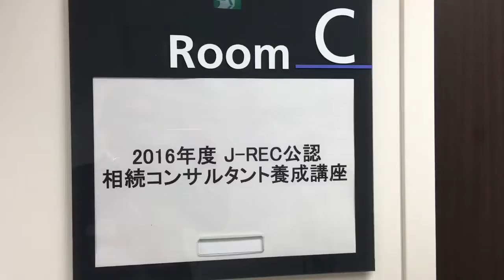真の相続コンサルタントとは？【132】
浦田健の無料オーディオセミナー公開中！
J-REC公認 相続コンサルタント養成講座が始まりました。他の相続資格とどう違うのか？実際の講義会場からお届けします。2016年初年度は40名の公認相続コンサルタント、９名の公認相続アドバイザーが誕生する予定です。